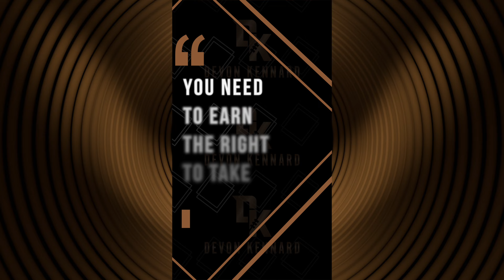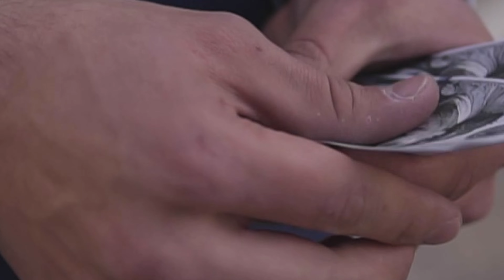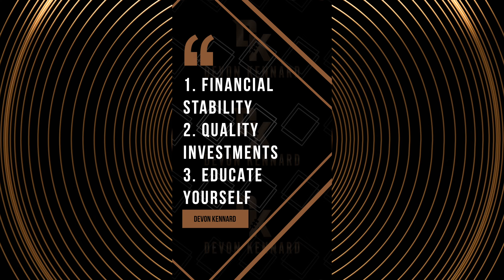Earn The RIGHT To Take Risk!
Devon delves into the concept of the "right to take risk" and its implications. Discover why laying a solid foundation and acquiring essential knowledge are indispensable before embarking on ventures with inherent risks. Join us as we unpack these crucial insights in this enlightening presentation.

About Devon:
Devon Kennard is a current professional football player and real estate investor who is dedicated to helping people improve their financial literacy and build generational wealth.

Twitter (X): @devonkennard
Instagram [money Lending]: @weare42solutions
Twitter (X) [Money Lending]: @_42solutions